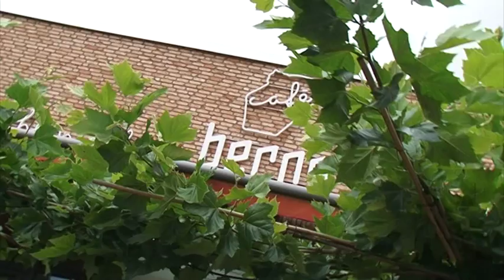Unser täglich Brot - #10 - Die Fußballtorte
Schwarz, rot, gold ist es nicht nur auf unseren Straßen zurzeit. Auch bei der Niederrheinischen Landbäckerei Berns ist die WM eingezogen. In unserer vorerst letzten Folge„Unser täglich Brot" backt Konditormeister Christian Franken eine Fußballtorte.